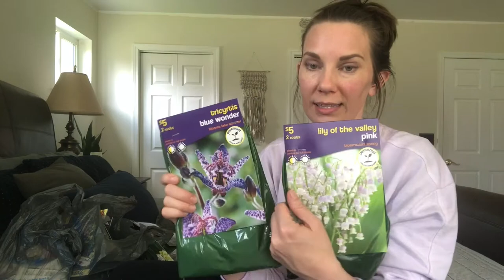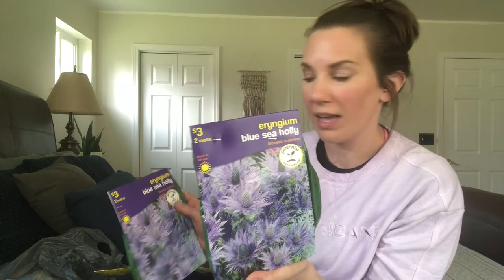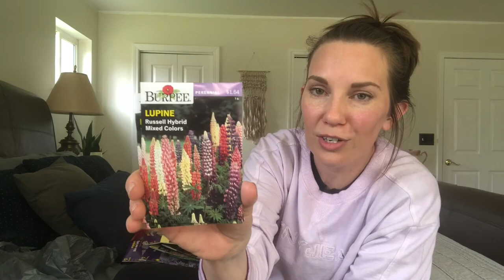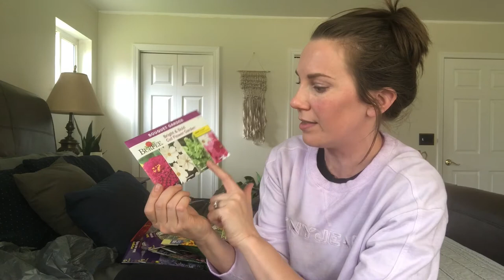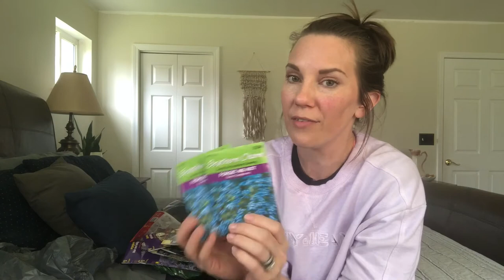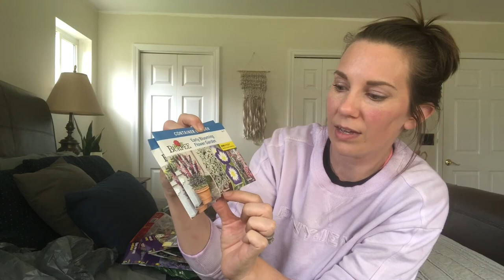Spring SHOPPING HAUL | Clothes, Flowers, Decor, & Easter Goodies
I've been out doing some spring shopping for a wedding outfit, spring flowers for a new garden bed, some spring decor for my home, and some goodies for the boy's Easter baskets. Join me as I share this big spring haul with you!

Love + light,
Meagan

🌿🌸☀️Join my SEASONAL HERBALISM Community🍁❄️🌿

Interested in joining my inner herbal circle and letting the cycles and rhythms of nature guide your life and herbal practice?